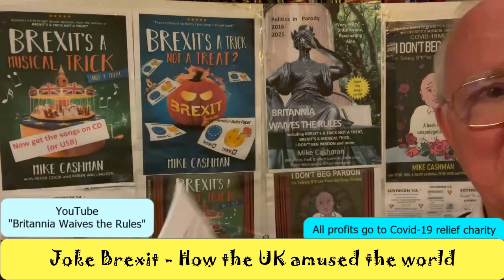Joke Brexit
We didn't expect a Joke Brexit - but perhaps we should have anticpated this.
After all, if you elect a clown, what can you expect?